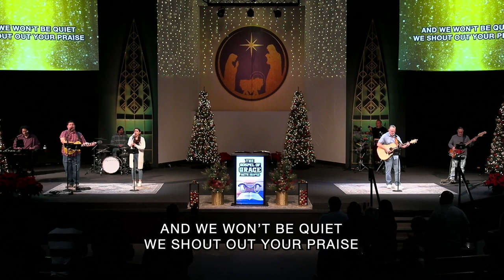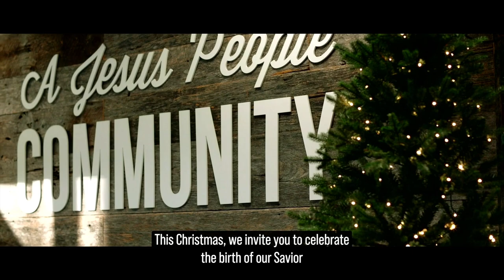Acts 15:1-12 | "The Gospel Of Grace"